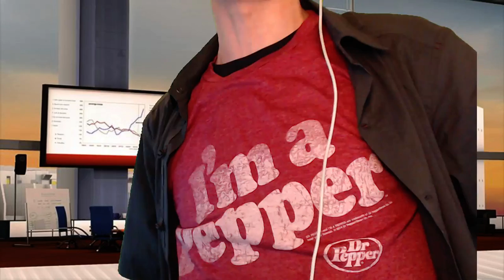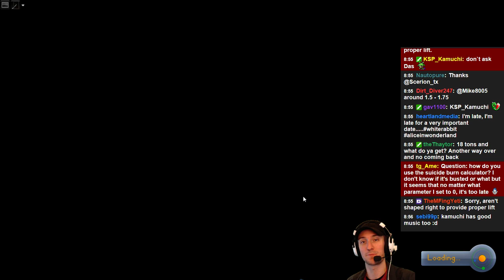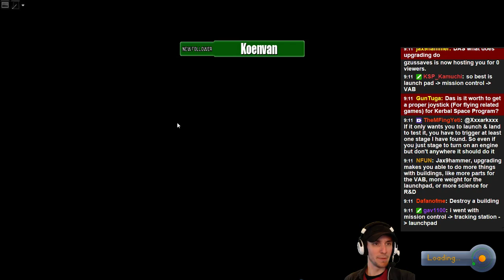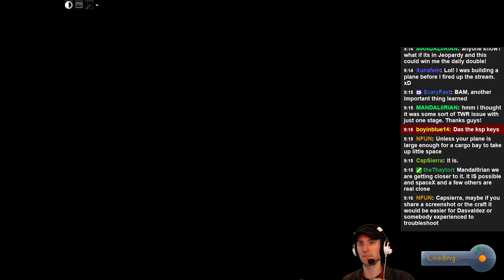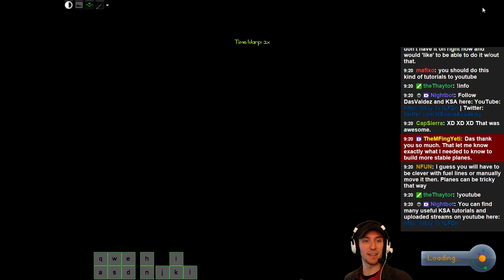KSA Helpdesk - Ask questions about .90!! - 1 / 3